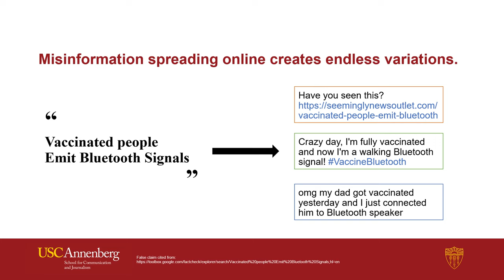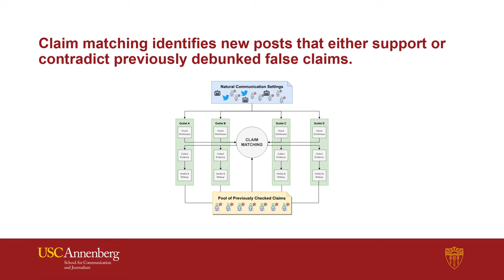[w05f0041] Automated Claim Matching with Large Language Models: Empowering Fact-Checkers in the Figh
Automated Claim Matching with Large Language Models: Empowering Fact-Checkers in the Fight Against Misinformation

Eun Cheol Choi and Emilio Ferrara